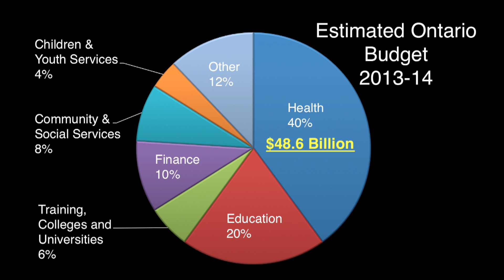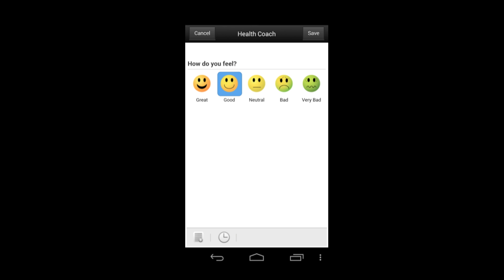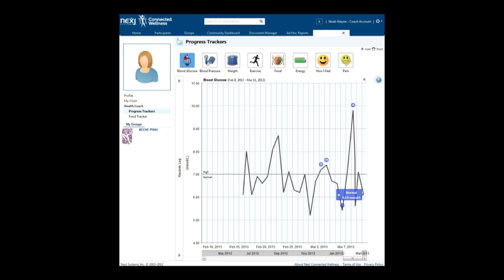Making more people healthier, longer: Noah Wayne at TEDxYorkU 2014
Escalating rates of chronic disease and their costs threaten the Canadian healthcare system. Noah Wayne, PhD student at York University, describes uniting community, academic and corporate partners to promote health in the Jane-Finch community of Toronto.

TEDxYorkU held its 4th annual event on March 4, 2014 at York University.  The theme for the event was Combustion.